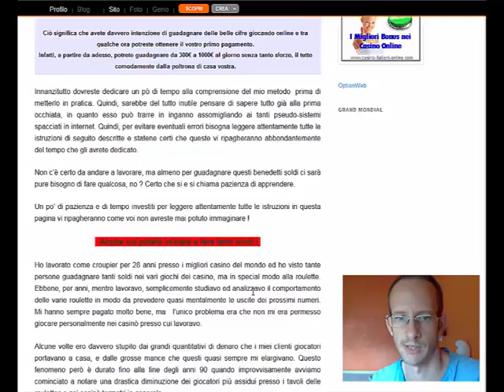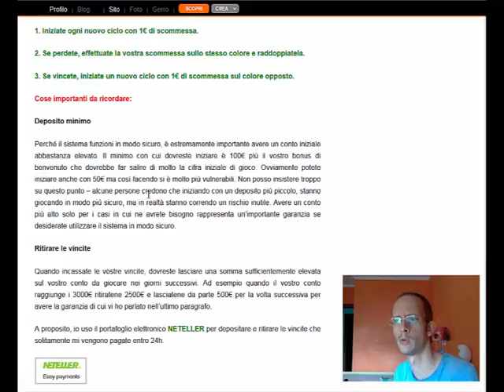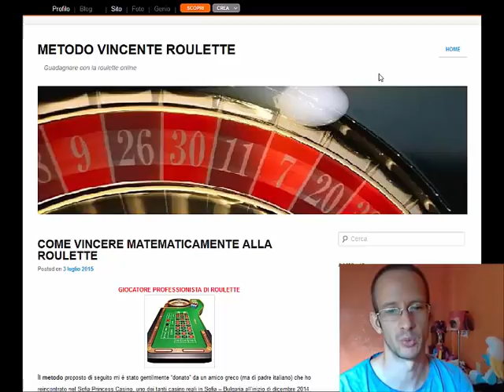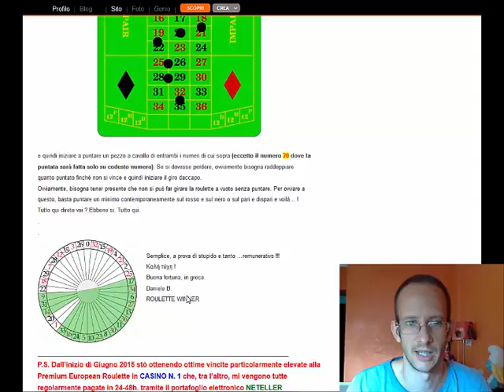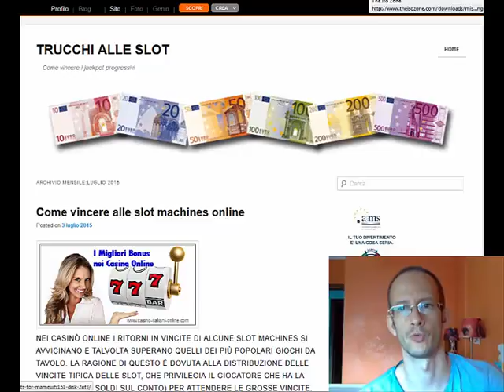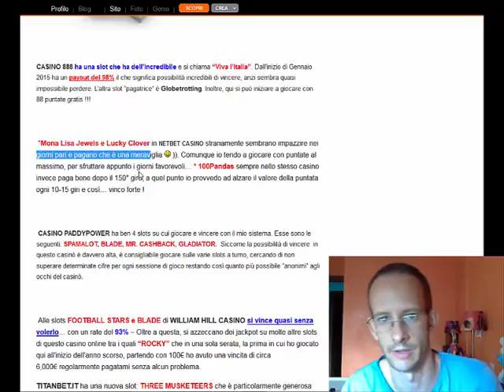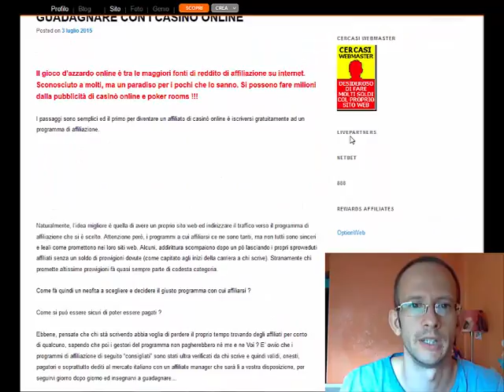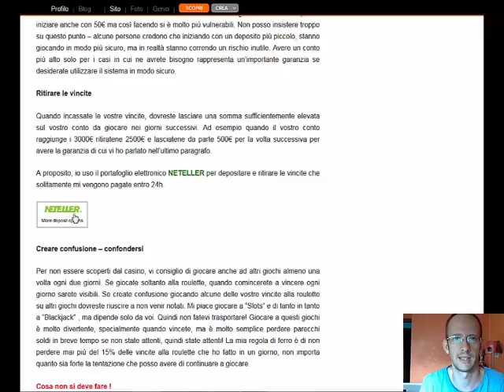casino online spiegazione sistemi di vincita truffaldini